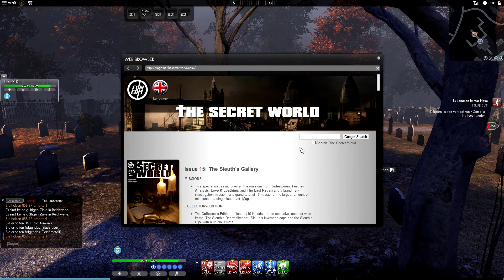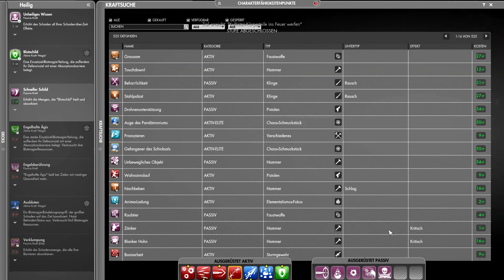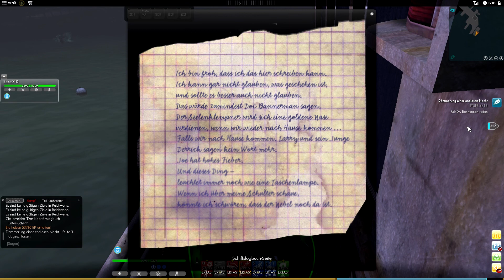Let's Play The Secret World [Gameplay][GER][HD] #010 Dämmerung einer endlossen Nacht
In diesem Video zeige ich euch das gamplay (Guide) von

The Secret World ist eine Massively-Multiplayer-Online-Welt,
die in der Realität von heute spielt und eine bislang nie da gewesene
Freiheit bei der Charakterentwicklung bietet. Stell dir vor, dass jede
Verschwörungstheorie, jeder Mythos und jede moderne Legende wahr wären.
Stell dir eine Welt vor, in der du alles werden kannst, was du willst,
ohne Einschränkungen wie Klassen oder Stufen. Das ist die Ausgangssituation
von The Secret World, Funcoms Massively-Multiplayer-Online-Spiel, das in der
realen Welt von heute angesiedelt ist.